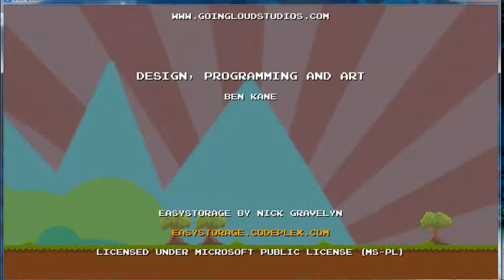DrJeans's Quicki Indies! DLC Quest, Part 3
Don't forget to rate or comment. I love me some feedback!

In today's episode, I finish normal mode of this funny, satiric game. Gameplay and commentary ensue.